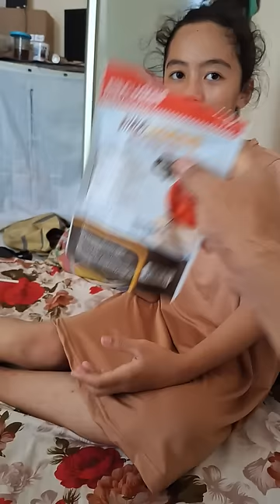2024 Ke jakarta 21 sambil disuapin Papa lagi itung itungan karena duitnya dipakai sama tasya belanja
Bercanda dirumah nenek kakek tasya manja sama ngajak ke mall mulu
Ini adalah deretan perjalanan dan canda tawa perjalanan dan dijakarta kami sekeluarga naik kereta api jurusan purwokerto - pasarsenen Kereta Bangunkarta , Bersua dan menginap dirumah nenek tasya atau BANYAK (Baba dan NYak) Mama kembali Dari senin ke purwokerto Naik kereta JOKO TINGKIR